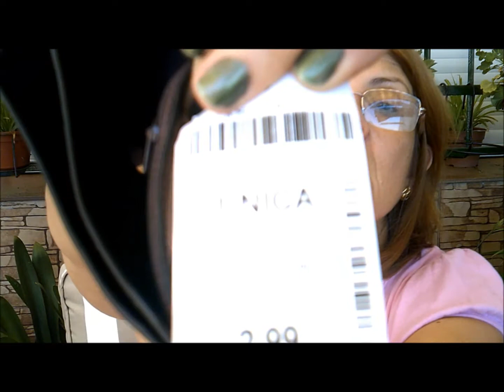Compras de Agosto y Septiembre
Os enseño una compra un poco retrasada de Agosto y septiembre, compra hecha en Córdoba y en mi pueblo
 os dejo el enlace de mi pagina de facebook  Manualidades Pepi y el arte de reciclar